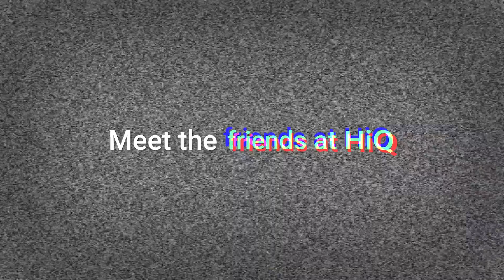What do you do at HIQ, except working?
THE FRIENDZONE IS GETTING BIG

HiQ is growing. A lot! We strive to be Northern Europe’s leading tech agency and create things that would seem ridiculous today. VR, AI, Java 16 and our other favorite tools will certainly help us get there, but in the end it’s people that will make it happen. People you can rely on, who always do their best and have each others’ backs. That’s what made HiQ, HiQ – friendship! So now we’re hunting. Friendhunting!